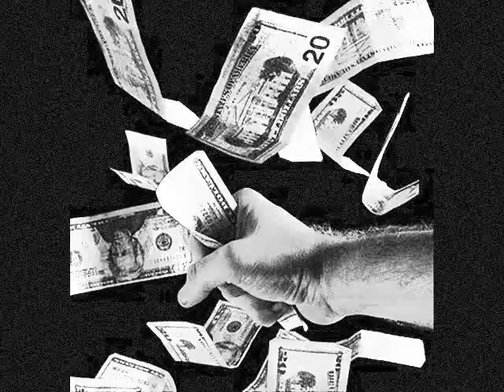Sun feat Spoon Gee - Concrete Joints